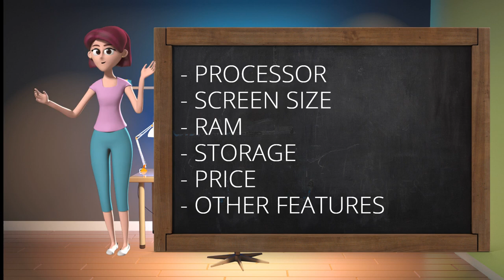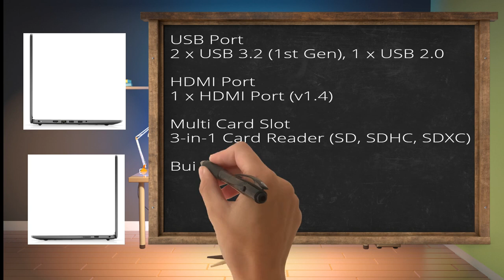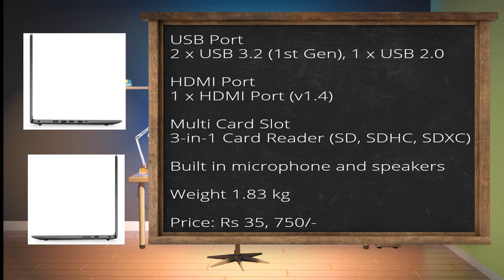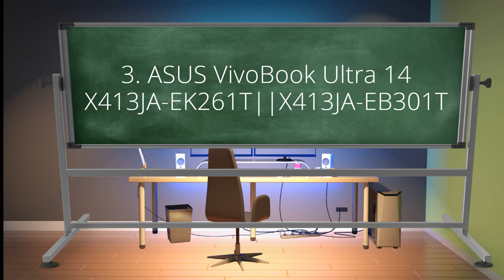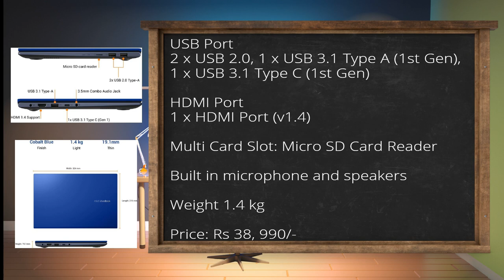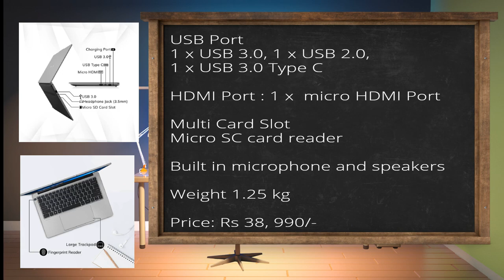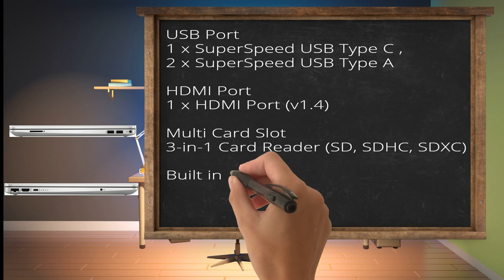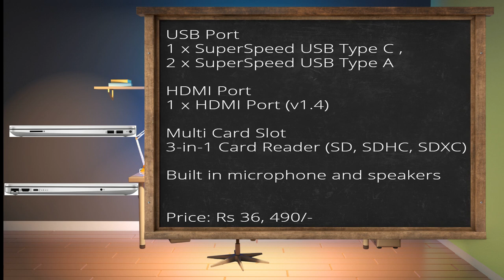Top 5 Best budget Laptops Under 40000 for students to Buy In 2022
Friends, today we bring you the best laptops currently available in Indian market for online classes of students. If you are in the market with a budget of around 35,000 to 40,000 rupees these are your best bets. We have ensured that the minimum configurations of these laptops include Core i3 10th Gen, 512 HDD, Windows 10 Pre-installed Out Of The Box, 4GB RAM and Min. 14” Screen Size.

Laptop Links

5. Dell inspiron 3505

4. Lenovo ideapad slim 3

3. ASUS VivoBook Ultra 14

2. Avita LiberV14

1. HP 15 s